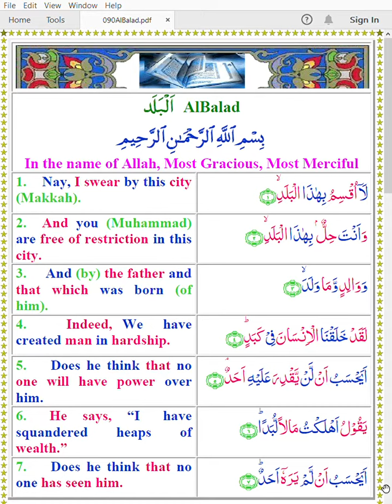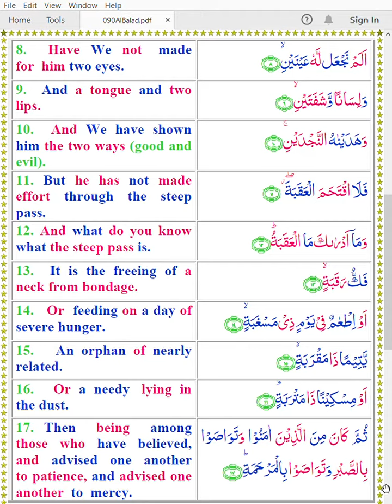Quran 090 AlBalad Color Arabic English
Hafiz Khan
Mishary Alafasy
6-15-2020